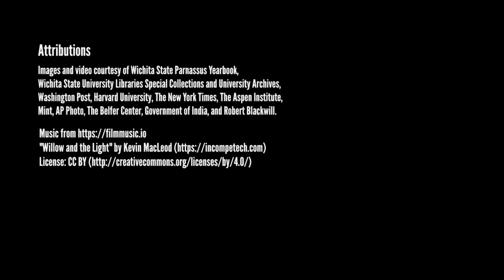Robert D. Blackwill, Hall of Fame, 2019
Robert D. Blackwill, 1962, BA-English and history. Blackwill is the former ambassador to India and presidential envoy to Iraq. He has also served as ambassador to Vienna, head of U.S.-Russia conventional arms negotiation in Europe, deputy national security advisor, Henry A. Kissinger senior fellow at the Council on Foreign Relations, and is an accomplished author.

To learn more about the Fairmount College of Liberal Arts and Sciences,